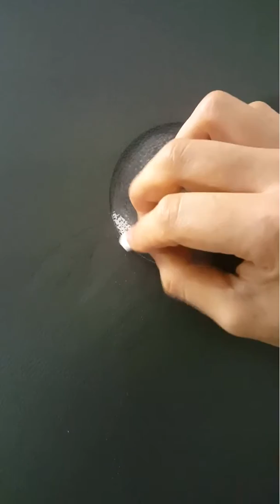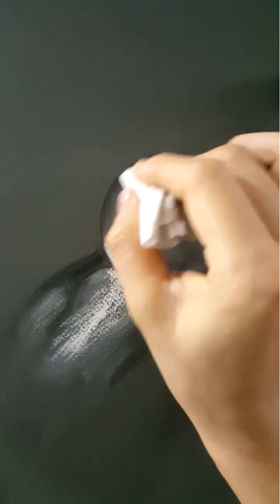Crystal ball Mixed Media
Mixed media Crystal Ball

Materials:
1) Pastel Paper
2) Charcoal
3) Prisma colour pencils
4) Soft pastels

Background music (From youtube):
1) Dreamland
2) Til_Death_Parts_US
3) Glacier
4) Butchers